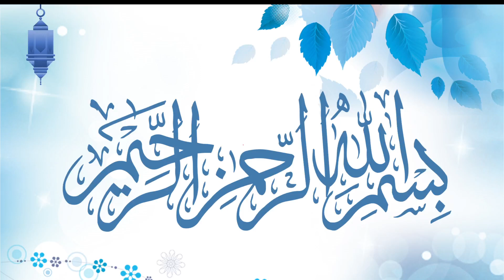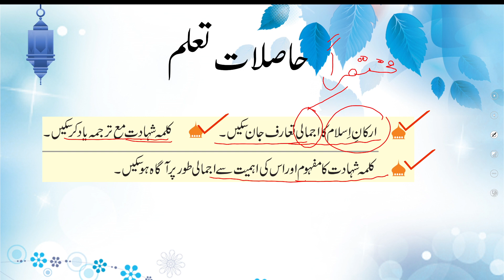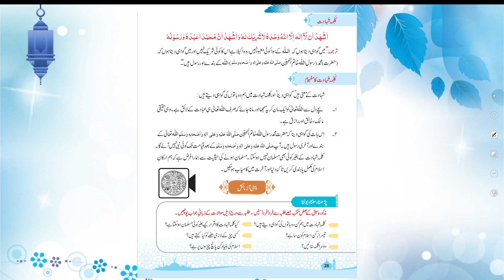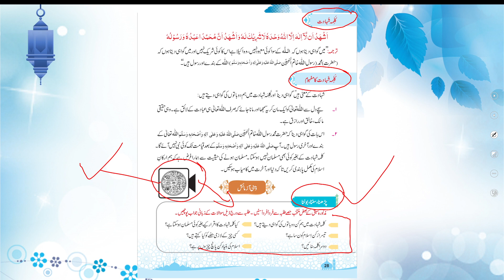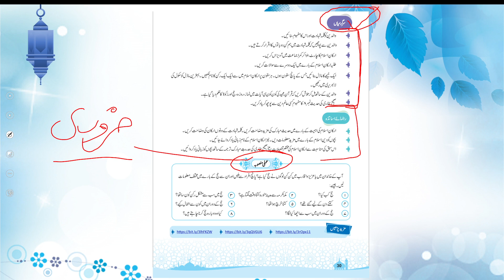Islamiyat Grade 3 Unit 2.3 Lecture Introduction || SNC 2020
1. PowerPoint Presentation
hi
اسلام دنیا کا سب سے بہترین مذہب ہے جو مسلمانوں کے لئے ایک دینی نظام ہے۔ اسلام کا مطلب ہے "سلامتی، امن، اور اطمینان"، جو کہ اس کے مقصدوں کو ظاہر کرتا ہے۔ اسلام کی تعلیمات پر ایمان رکھنے والے لوگوں کو "مسلمان" کہا جاتا ہے۔

اسلام کی تعلیمات قرآنِ کریم پر مبنی ہیں، جو کہ مسلمانوں کی مقدس کتاب ہے۔ قرآن میں اللہ کی آیات اور پیغمبر محمد صلی اللہ علیہ وسلم کی تعلیمات شامل ہیں۔ اسلام کے اصولوں پر عمل کرنے والے لوگوں کے لئے ، احادیث نبوی کریمہ بھی اہم ہیں۔ ان احادیث میں پیغمبر صلی اللہ علیہ وسلم کے فرمودات، اقوال، اور کردار شامل ہیں۔

اسلام کے بنیادی تعلیمات میں خدا کی توحید یعنی "لا اله الا الله" یعنی "کوئی معبود بغیر خدا کے نہیں" کا اعتراف شامل ہے۔ یہ اصولی بیان ہے کہ صرف خداوند ہی معبود کے لائق ہے اور اس کے سوا کوئی دوسرا معبود نہیں ہے۔

دوسرا اہم اصول اسلام کا ہے صلوٰۃ یعنی نماز کا ادا کرنا۔ مسلمانوں کو پانچ وقتی نماز کی ادائیگی کی ہدایت دی گئی ہے۔ نماز عبادت کا اہم حصہ ہے جو کہ مسلمانوں کے لئے ایک مستقل روزمرہ کی عمل ہے۔

روزہ، یا روزے کا رکھنا، اسلام کا تیسرا اصول ہے۔ رمضان المبارک مہینہ، جب مسلمان روزے رکھتے ہیں، مسلمانوں کے لئے بہت اہم ہوتا ہے۔ روزے رکھنا روحانیت کو بڑھاتا ہے اور مسلمان کو پیار و محبت کا احساس دلاتا ہے۔

زکاۃ، یعنی صدقہ دینا، اسلام کا چوتھا اصول ہے۔ مسلمانوں کو مالی صحت کے حامل ہونے کی صورت میں زکاۃ دینا ضروری ہے۔ یہ ایک طریقہ ہے جو مسلمانوں کو معاشی تعاون کرنے کا حوصلہ دیتا ہے اور غریبوں کی مدد کرتا ہے۔

اسلام کے علاوہ، عدل، امانت داری، خلوص، محبت، انصاف، اخلاص، اعتدال، احترام، امتناع اور صبر جیسے اخلاقی اصول بھی اسلامی تعلیمات کا حصہ ہیں۔

اسلام دنیا بھر میں بہت سے لوگوں کے لئے ایک مضبوط روحانی راہ ہے۔ یہ اصولیں ہیں جو انسانیت کی اصولیں کو بنیاد بخشتی ہیں اور صلح، بھرپور زندگی، اور خوشحالی کی تحقیق میں مدد کرتی ہیں